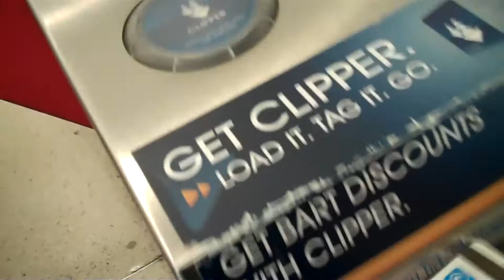We Are Glide in San Francisco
Created for the annual Glide Gala, this video is a celebration of the people who make Glide such a special place.